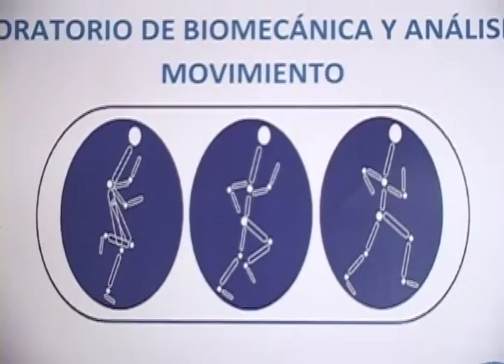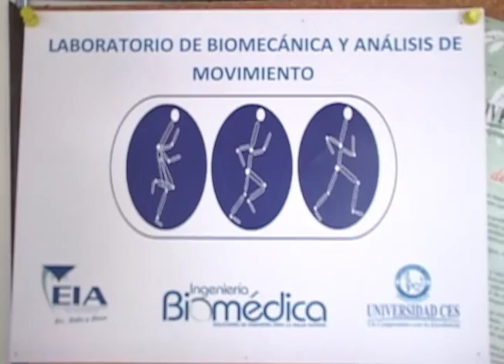Prótesis de Carbono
Hicimos una videollamada con unos ingenieros que se han encargado desde hace varios años, a investigar cómo hacer mejor la vida de varias personas en situación de discapacidad causada por el conflicto.

Ellos, con carbono, algo de ingeniería inversa y mucha creatividad, se han inventado distintas prótesis que hacen que una persona en situación de discapacidad pueda tener su vida sin ningún inconveniente.